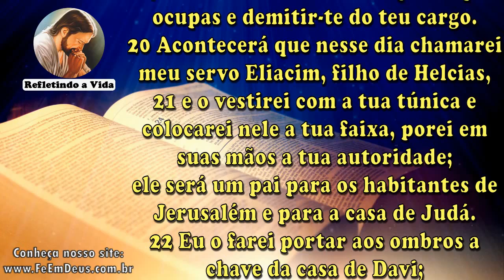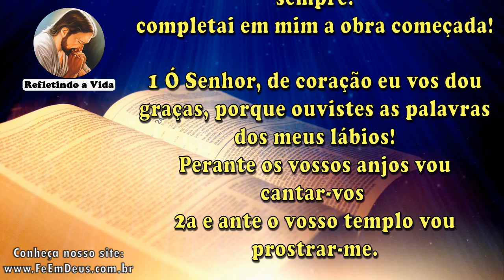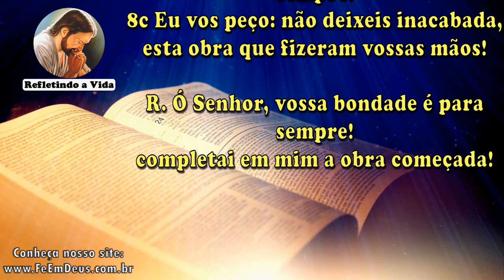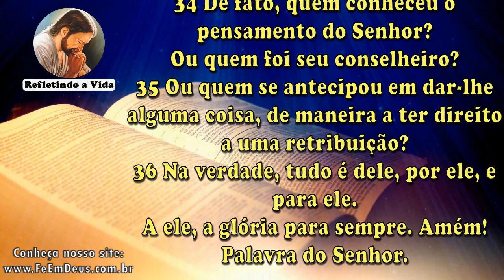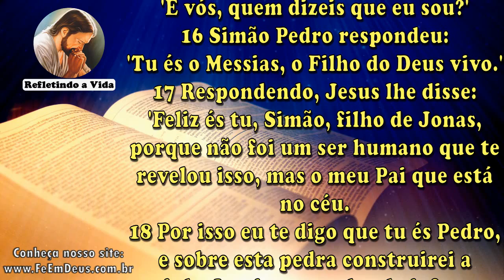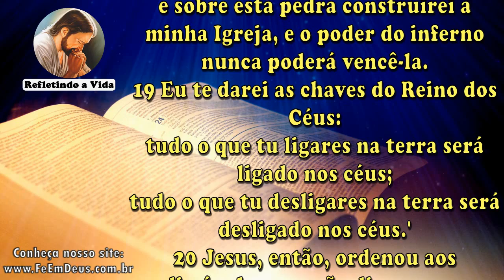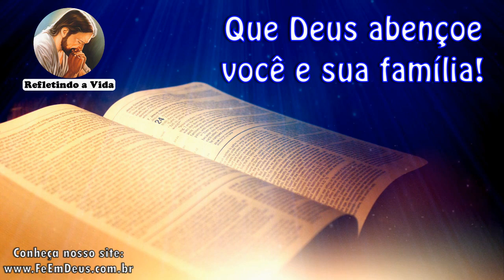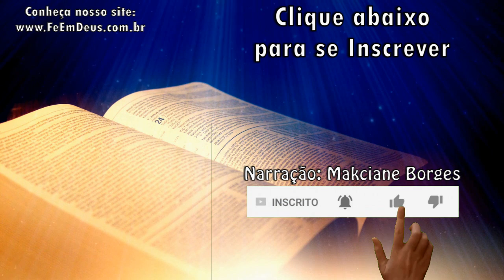LITURGIA DO DIA 23 DE AGOSTO - Narrada com Reflexão - 21º Domingo Do Tempo Comum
Liturgia Católica Narrada com Reflexão do Evangelho
1ª Leitura - Is 22,19-23
Salmo - Sl 137,1-2a.2bc-3.6.8bc (R. 8bc)
2ª Leitura - Rm 11,33-36
Evangelho - Mt 16,13-20 - "Tu és Pedro e eu te darei as chaves do Reino dos céus."